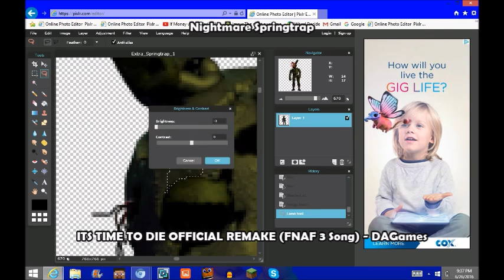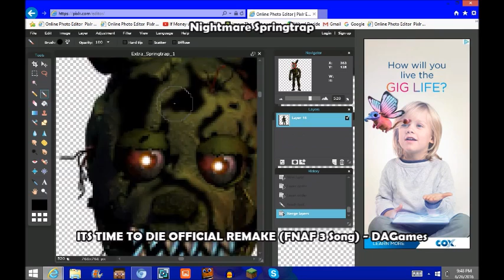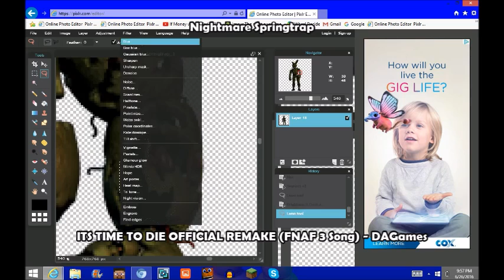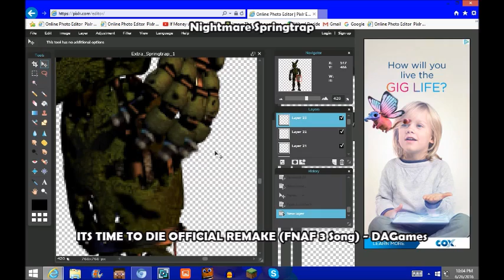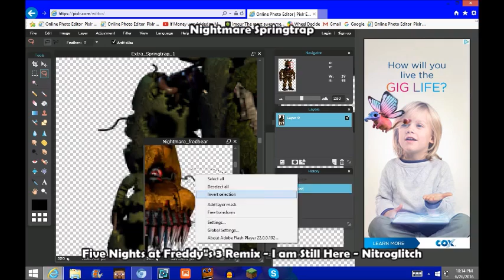NIGHTMARE SPRINGTRAP Speed Edit!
I could have at least straightened the teeth... Jeez.

All characters used in this speed edit belong to Scott Cawthon.